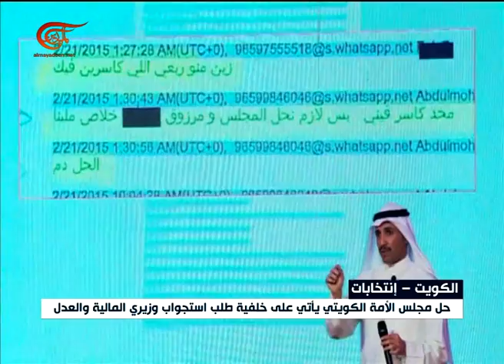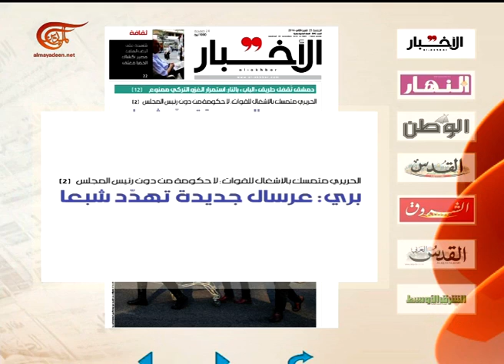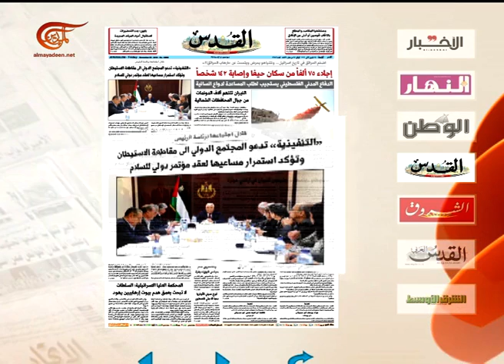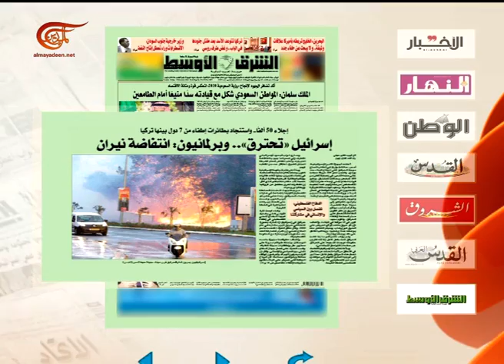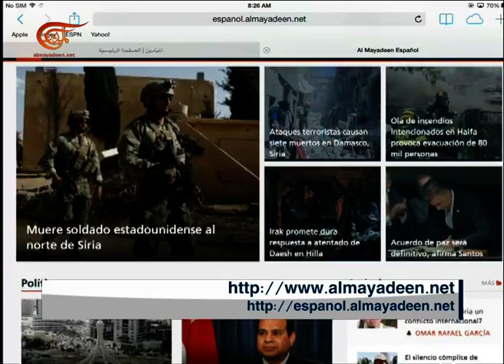نشرة الأخبار | النشرة الصباحية المفصلة | 2016-11-25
نشرة الأخبار